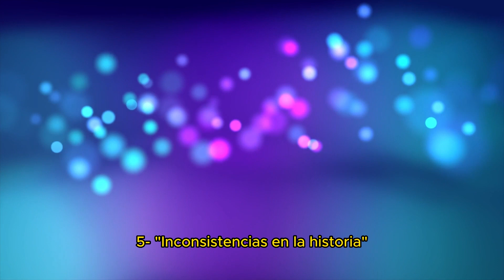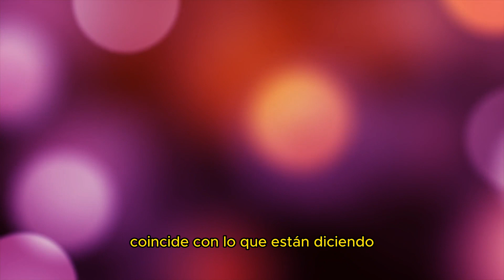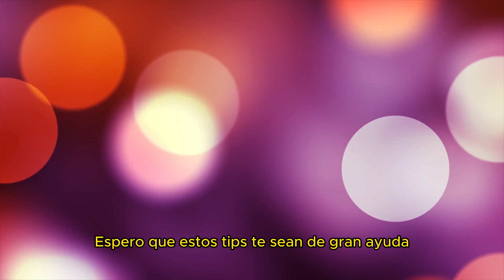SEÑALES DE QUE ESTÁ MINTIENDO - Cómo saber si miente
Descubre diez maneras de detectar una mentira!.